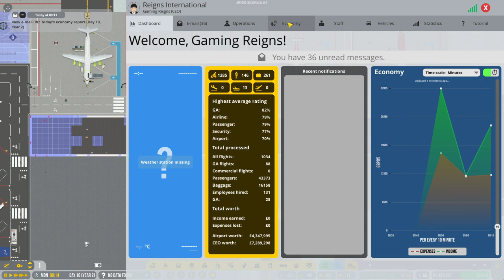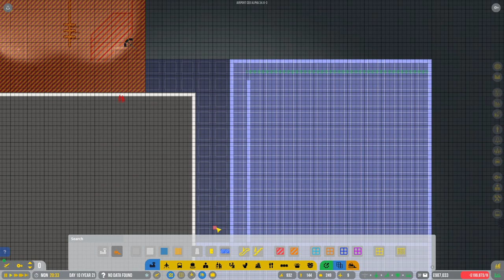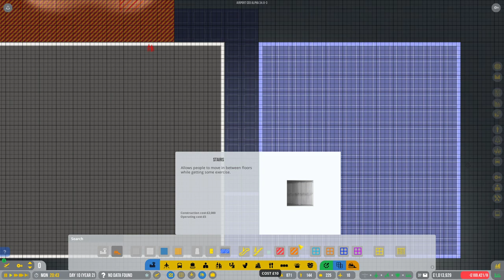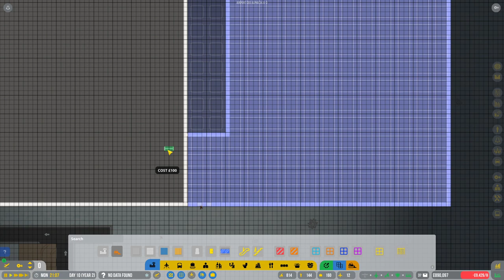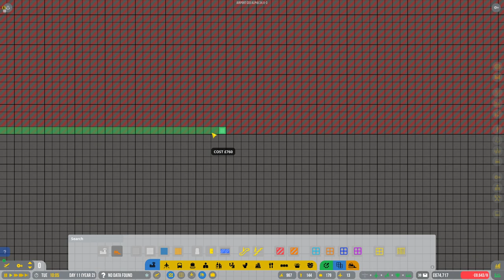Medium Stand Jetway - Airport CEO Tutorial Let's Play - Alpha 34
In this episode, we look at Jetways and how to use them. Jetways in Airport CEO are relatively easy to use as I show you on Medium stands Jetway Airport CEO Gameplay.

This is really exciting for me to do and if you are into gaming like me then please give it a watch.